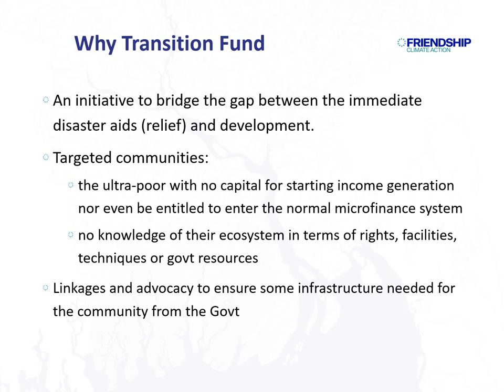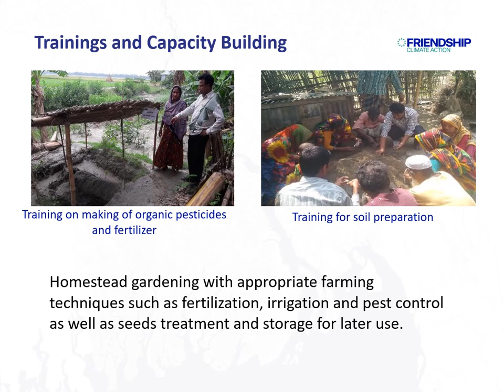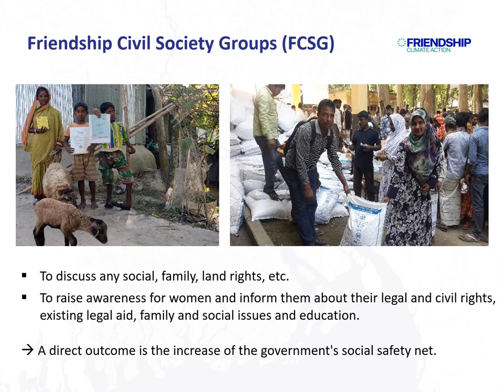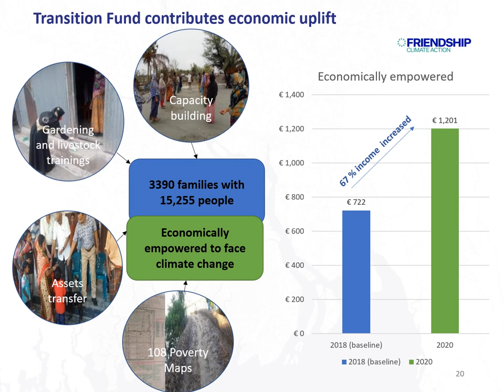Multifaceted approach to transition from emergency aid and rehabilitation to resilience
Because adaption is not just about addressing vulnerability to climate-related disasters but is also about reducing the economic, social and political vulnerabilities that exacerbate the former, Friendship has developed an integrated and holistic approach that allows transition of vulnerable communities from emergency aid dependence or disaster relief to their development and resilience.

This presentation was submitted by Stéphane Van Haute, of Friendship, and features as part of the Marketplace area of the 15th International Conference on Community-based Adaptation (CBA15). The event takes place online from 14-18 June, 2021.